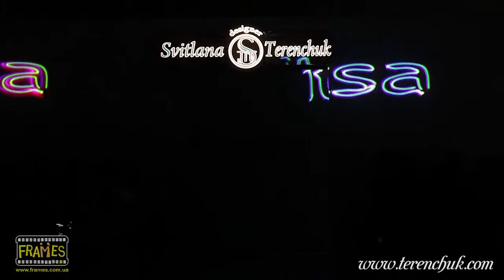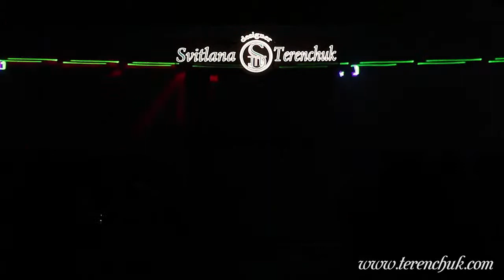Вінницькі дні моди. Світлана Теренчук. Колекція "Жива". Повна версія показу.